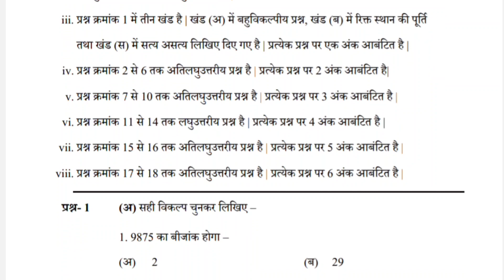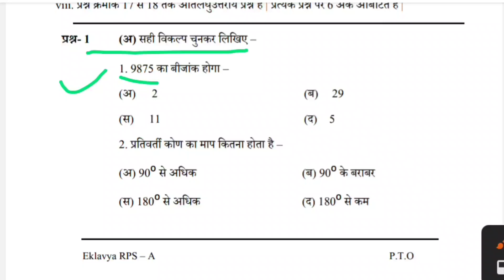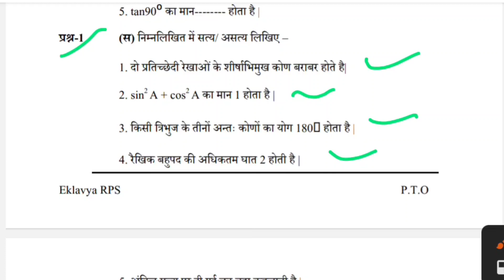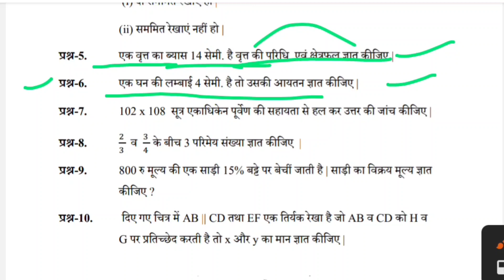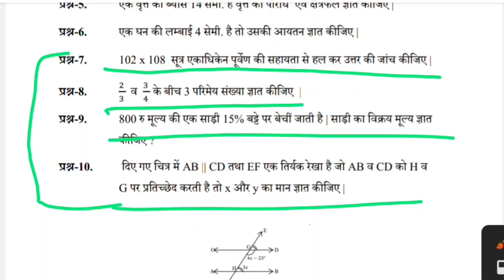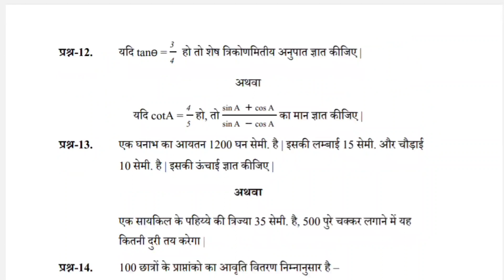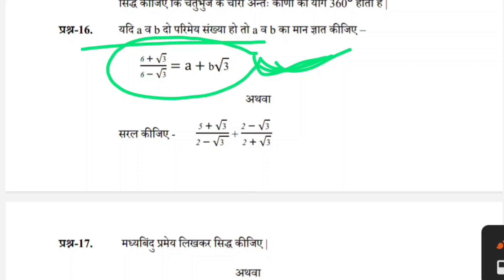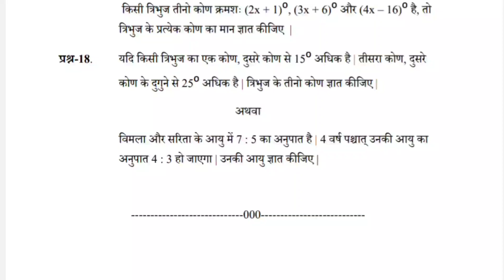Cg Board Class 9th Maths Annual Exam 2023 Model Question Paper | 9वी गणित वार्षिक परीक्षा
cg board class 9th maths question paper,